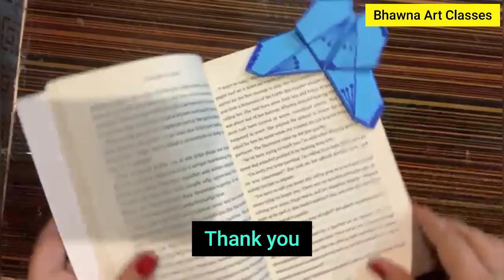Easy Origami Bookmark Corner || How To Make A Corner Bookmark DIY || Bookmark With Paper